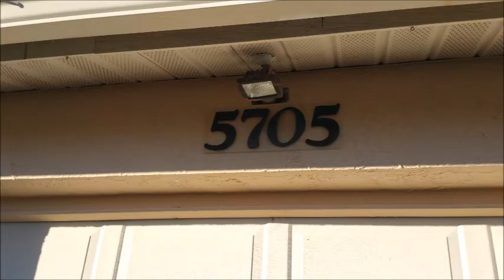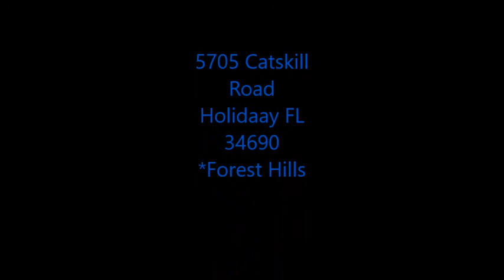5705 Catskill Rd Forest Hills Holiday FL 34690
Spacious two bedrooms with den and bonus family room. Rent includes Lawn Care. The home is situated on a lake and has a dock so you can fish from your own yard. All new ceramic tile floors through out. a=All freshly painted.